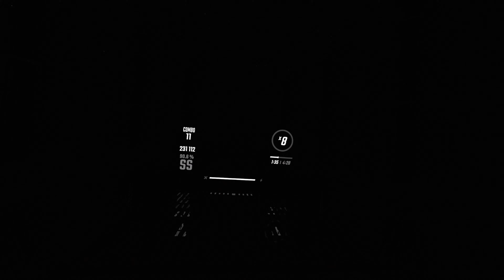Beat Saber (Hall Of Fame Dark Rehab) Oculus Link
Håper dere likte videoen:)